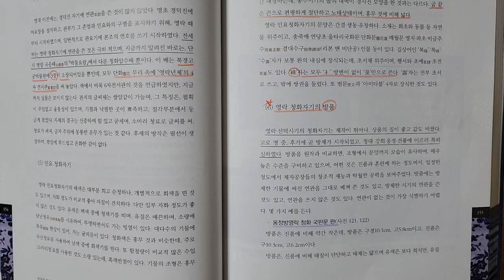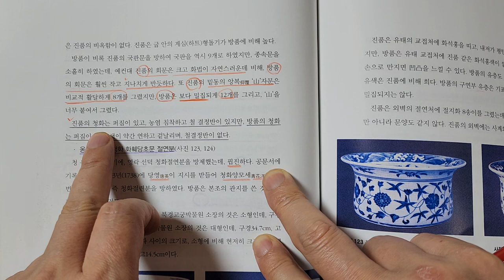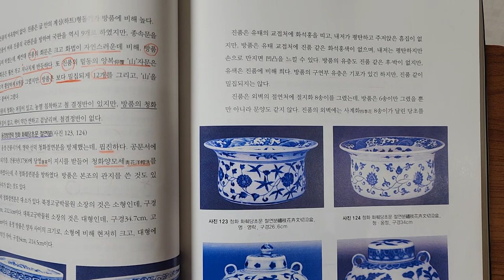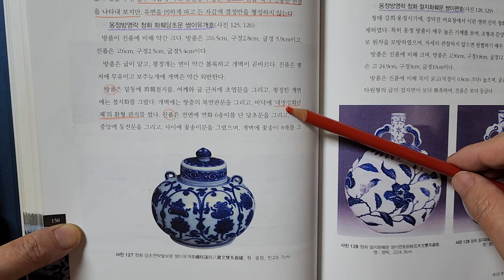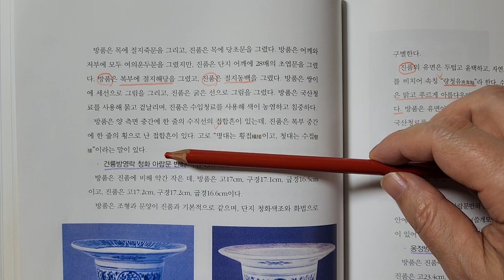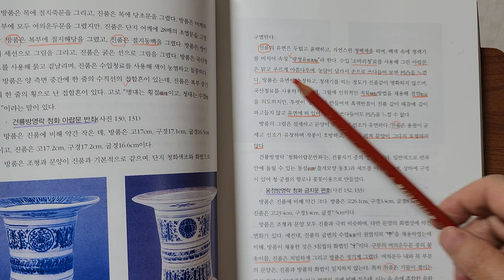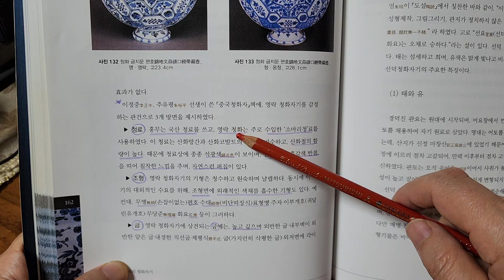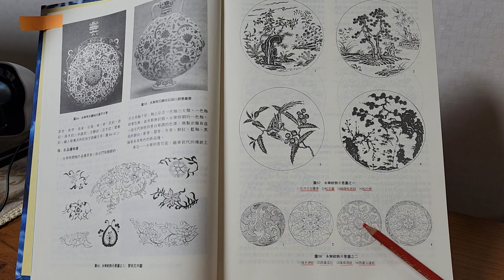짱가몽도썰21ㅡ대명 영락도자기8ᆢ진품과 방품비교/중국도자기/(01073388729)/옥션/실시간경매매일오후1시/구독ㆍ좋아요는 ♡♡입니다^^감사합니다^^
@영락 도자기를 후대 특히 청옹정제때 방제한 방품과 비교사진